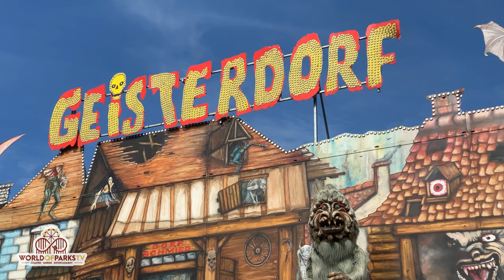Geisterdorf Geisterbahn Onride (Fellerhoff) Palmkirmes 2022 Recklinghausen Geisterstadt ghost train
Geisterdorf Geisterbahn Onride (Fellerhoff) Palmkirmes 2022 Recklinghausen Geisterstadt ghost train ghost village pov - Kirmes Fahrgeschäft - Fun Fair attraction (4K UHD 2160P /50fps /GoPro) Geisterdorf heißt die Kirmes Geisterbahn des Schaustellers Fellerhoff & Söhne und ist die kleine Schwester Anlage der großen Geisterbahn „Die Geisterstadt“, ebenfalls vom Schausteller Fellerhoff. Erlebt die komplette Fahrt Onride , auf der Palmkirmes 2022 in Recklinghausen, in 4K Auflösung. ###
Geisterdorf is the name of the ghost train fair run by the showman Fellerhoff & Sons and is the little sister of the large ghost train "Die Geisterstadt", also from the showman Fellerhoff. Experience the ride Onride POV, at the Palmkirmes 2022 in Recklinghausen, in 4K resolution.

Geisterdorf is de naam van de spooktreinbeurs van de showman Fellerhoff & Sons en is het kleine zusje van de grote spooktrein "Die Geisterstadt", ook van de showman Fellerhoff. Ervaar de Onride POV-rit op de Palmkirmes 2022 in Recklinghausen, in 4K-resolutie.

Geisterdorf est le nom de la foire aux trains fantômes dirigée par le showman Fellerhoff & Sons et est la petite sœur du grand train fantôme "Die Geisterstadt", également du showman Fellerhoff. Découvrez le manège Onride POV au Palmkirmes 2022 à Recklinghausen, en résolution 4K.

Geisterdorf es el nombre de la feria de trenes fantasma dirigida por el showman Fellerhoff & Sons y es la hermana pequeña del gran tren fantasma "Die Geisterstadt", también del showman Fellerhoff. Experimente el paseo Onride POV en Palmkirmes 2022 en Recklinghausen, en resolución 4K.

Geisterdorf to nazwa targów pociągów duchów prowadzonych przez showmana Fellerhoffa & Sons i jest młodszą siostrą dużego pociągu duchów „Die Geisterstadt”, również od showmana Fellerhoffa. Przeżyj przejażdżkę Onride POV na Palmkirmes 2022 w Recklinghausen w rozdzielczości 4K.

Geisterdorf, şovmen Fellerhoff & Sons tarafından yürütülen hayalet tren fuarının adıdır ve yine şovmen Fellerhoff'tan büyük hayalet tren "Die Geisterstadt"ın küçük kız kardeşidir.

Recklinghausen'deki Palmkirmes 2022'de 4K çözünürlükte Onride POV yolculuğunu deneyimleyin.

Geisterdorf är namnet på spöktågsmässan som drivs av showman Fellerhoff & Sons och är lillasyster till det stora spöktåget "Die Geisterstadt", även det från showman Fellerhoff. Upplev Onride POV-ritt på Palmkirmes 2022 i Recklinghausen, i 4K-upplösning.

Geisterdorf è il nome della fiera dei treni fantasma gestita dallo showman Fellerhoff & Sons ed è la sorella minore del grande treno fantasma "Die Geisterstadt", anche lui dello showman Fellerhoff. Vivi la corsa Onride POV al Palmkirmes 2022 a Recklinghausen, in risoluzione 4K.

Geisterdorf é o nome da feira de trens fantasmas dirigida pelo showman Fellerhoff & Sons e é a irmã mais nova do grande trem fantasma "Die Geisterstadt", também do showman Fellerhoff. Experimente o passeio Onride POV no Palmkirmes 2022 em Recklinghausen, em resolução 4K.

ガイスタードルフは、ショーマンのフェラーホフ＆サンズが運営するゴーストトレインフェアの名前であり、同じくショーマンのフェラーホフの大型ゴーストトレイン「ダイガイスターシュタット」の妹です。 レックリングハウゼンのPalmkirmes2022でOnridePOVライドを4K解像度で体験してください。

Geisterdorf 是由表演者 Fellerhoff & Sons 举办的幽灵火车展览会的名称，是大型幽灵列车“Die Geisterstadt”的妹妹，同样来自表演者 Fellerhoff。 在 Recklinghausen 的 Palmkirmes 2022 以 4K 分辨率体验 Onride POV 骑行。

Schausteller: Hermann Fellerhoff & Söhne
Hersteller: Emiliana Lunapark
Typ: Geisterbahn
Baujahr: 1988 (Umbau 2016)
Maße (BxTxH): 20 x 13,5 x 8 m